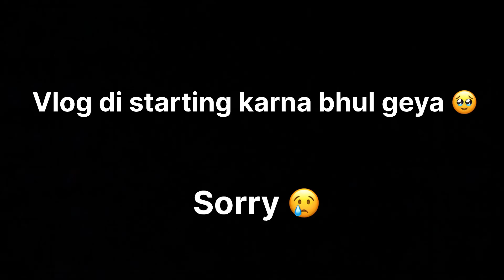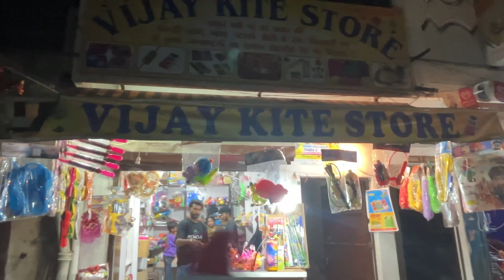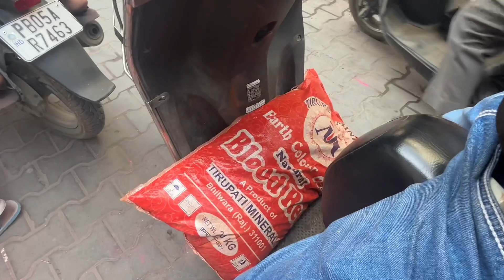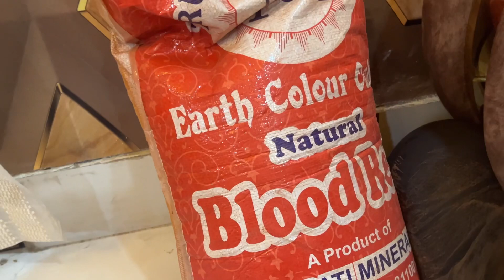Holi shopping 2024 💥 ( colour cylinder, colour sprey, Gulal colour ) whole sale holi market 🔥